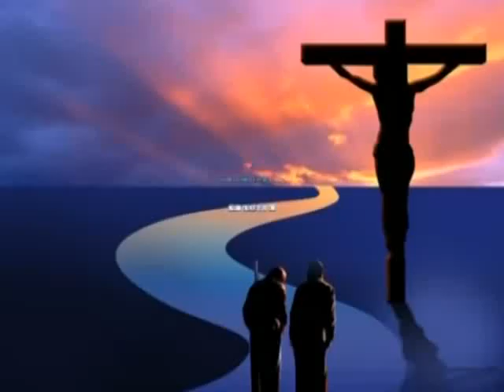Hanh Trinh Duc Tin #47 Part 1 of 4